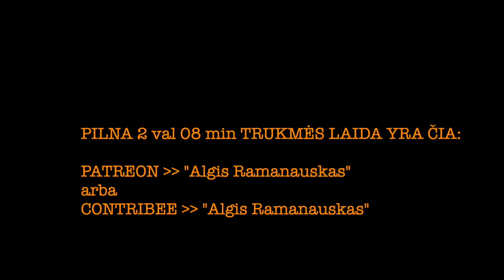Ramanauskas 20231004 AUKSĖ ŪSIENĖ ištrauka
Auksė yra Lietuvos Kariuomenės Strateginės Komunikacijos Departamento vyr. specialistė, istorikė

PILNOS LAIDOS TEMOS:
Intro | Istorikė ar karininkė? | Kas yra STRATCOM | Rusijos propaganda ir Kariuomenės STRATCOM | Vytautas Bruveris ir jo demaršas prieš Kariuomenę | 5 kolona Lietuvoje ir kova su ja | Mūsų teisėsauga | Venclovų muziejus | Kiek turite feikinių paskyrų? | Rusija: Auksė yra majorė! | Rusų propagandos prieštaravimai sau | Licvinizmas | Šovinistinis baltarusių vidurinės mokyklos istorijos kursas | Baltarusių valstybės atsiradimas BY išeivijos požiūriu | Metraščiai apie Gediminą ir kitus | Leičiai | Kas baisiau –– rusai ar baltarusiai? | Ar baltarusiai nėra seniai mušta korta? | Kiek FSB / KGB stovi už licvinizmo? | Licvinizmas: ką darom? | Atsakymai į Rėmėjų klausimus